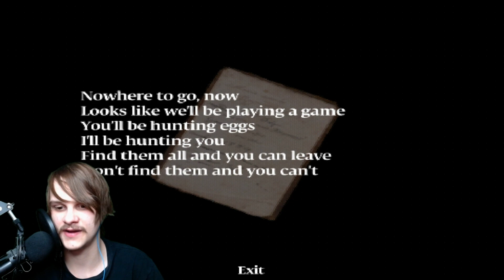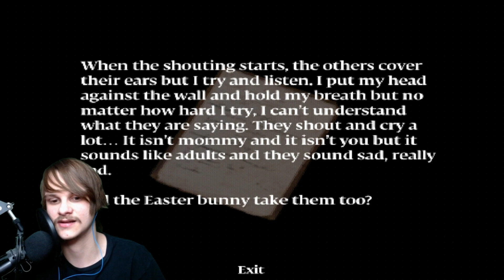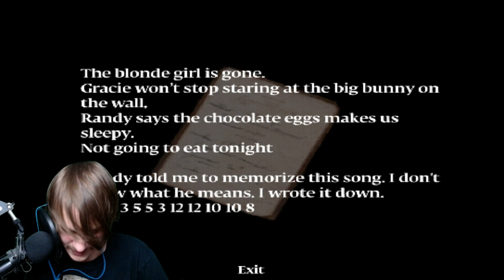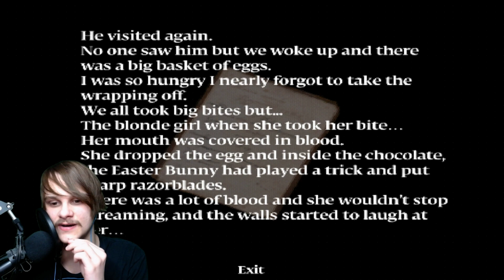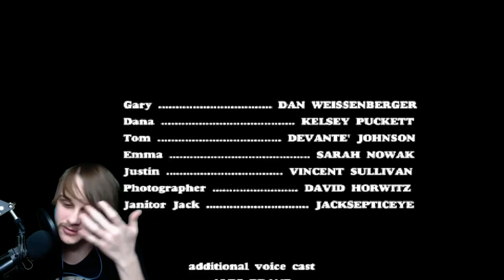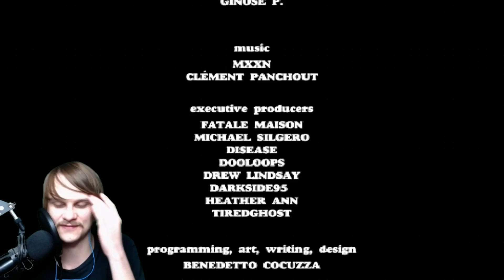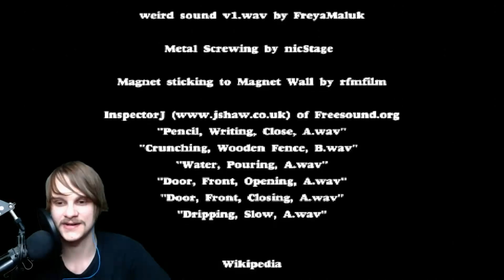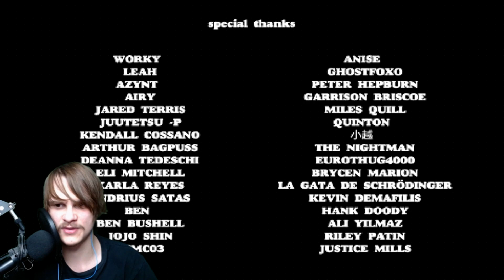Time To Hunt | Murder House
In todays episode we hunt for eggs